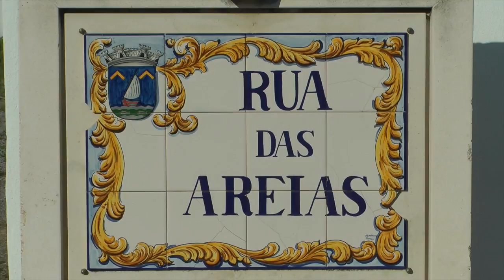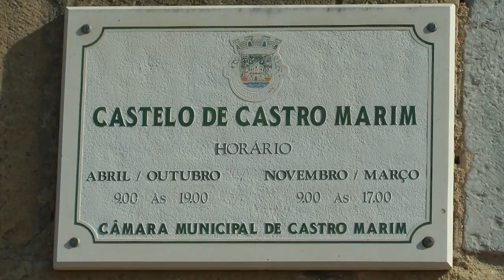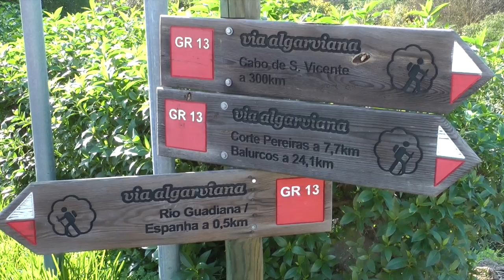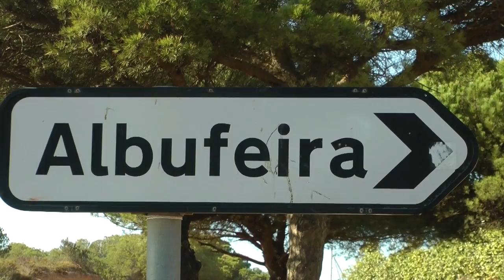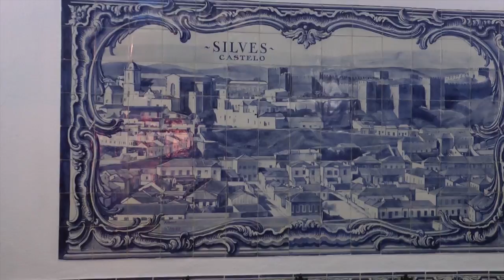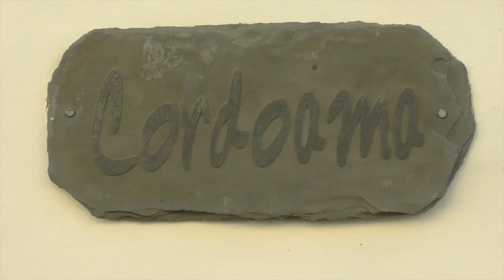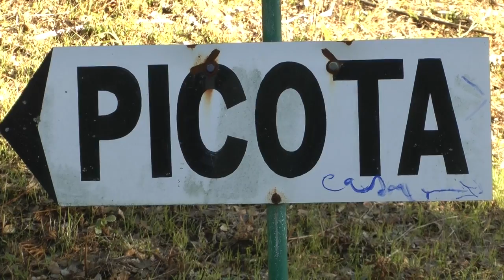AV 2015 Algarve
Mein neuer Film AV 2015 Algarve